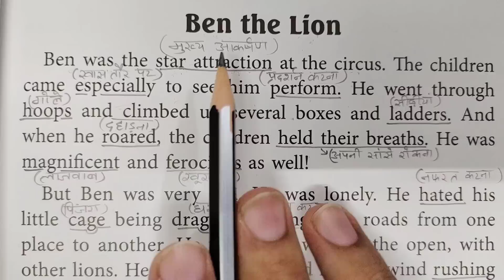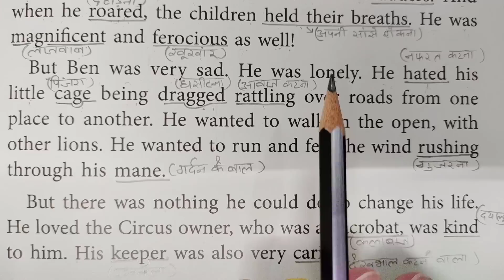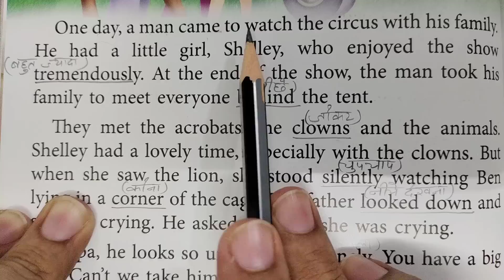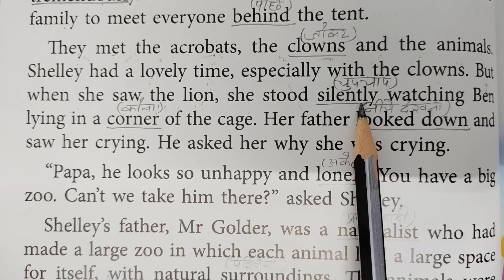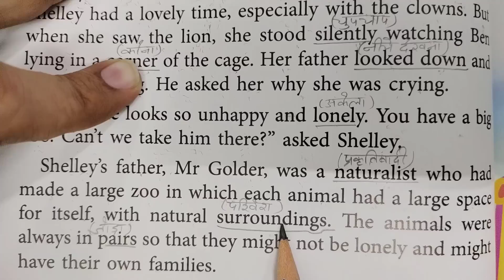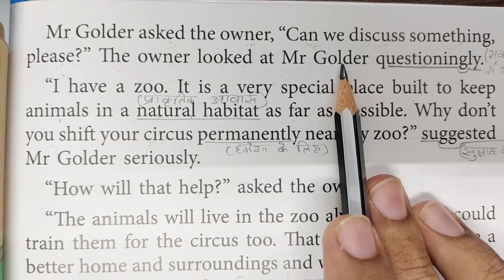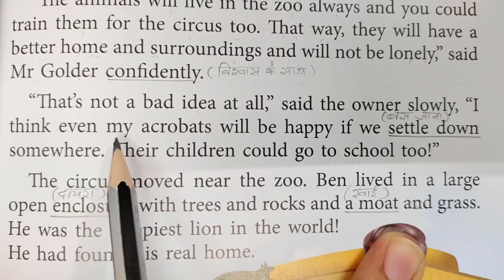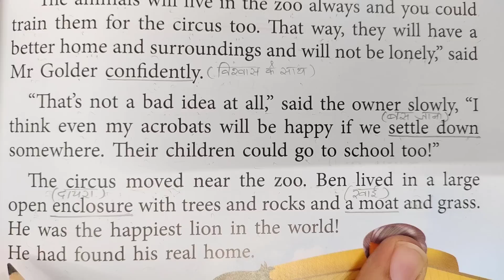अंग्रेजी पढ़ना कैसे सीखे | English reading practice | How to read English| English Speaking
Join my course. Link of my course

अंग्रेजी पढ़ना कैसे सीखे | English reading practice | How to read English| Translation sikhe

english lovers
english reading